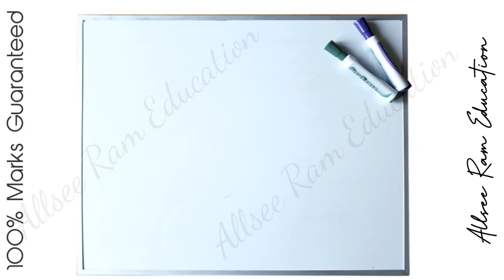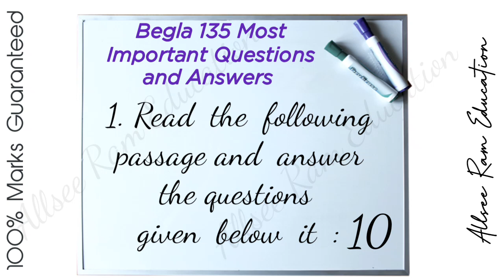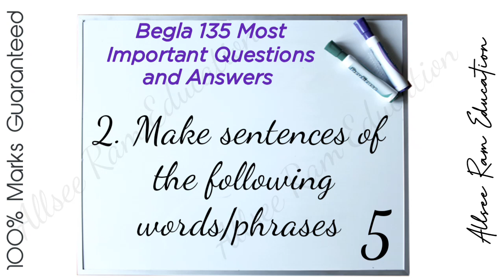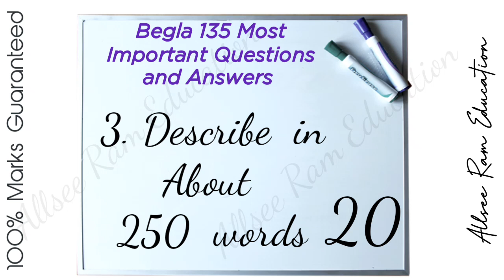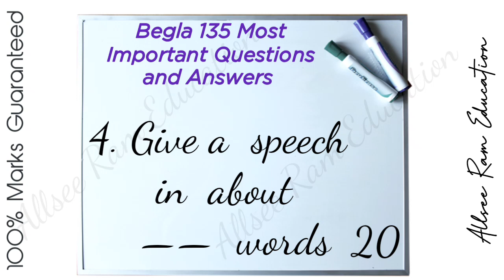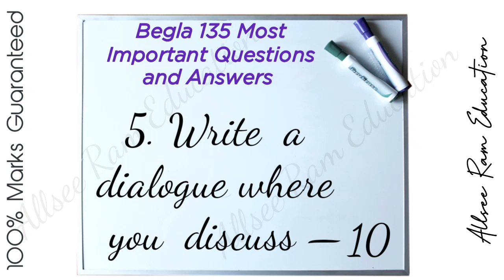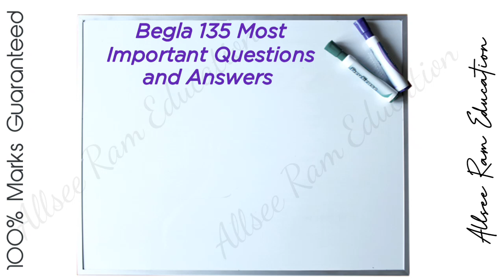begla 135 | important questions answers| begla 135 english in daily life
5 Benefits of Doing Past Exam Papers

It Sharpens Your Skills. The more you practice with past exam questions, the more you sharpen your skills. ...

They Prepare You Psychologically. ...

It Enhances Your Time Management Skills. ...

It Helps You to Mark Out Your Weak Area. ...

It Helps You to Understand the Exam Questions Style

BEGLA - 135 Previous Year Question Paper | Previous year question paper ignou | BA Question paper

‘MOTHER TONGUE’ BY PADMASACHDEV; ‘PASSAGE TO AMERICA’BY K. AYYAPPA PANIKER

visit Channel for more lessons

MK Naik and the issue of Language

BEGC - 132, CULTURAL DIVERSITY BLOCK 2, LANGUAGE POLITICS : HINDI, URDU AND ENGLISH, UNIT 3, IGNOU

Ghazal by Amir Khusrau and Hindi by Raghuvir Sahay

BEGC - 132, SELECTION FROM INDIAN WRITING : CULTURAL DIVERSITY BLOCK 2, LANGUAGE POLITICS : HINDI, URDU AND ENGLISH, UNIT 1 UNDERSTANDING THE NATURE OF LANGUAGE

Visit Channel for more :

BEGC 132, SELECTION FROM INDIAN WRITING: CULTURAL DIVERSITY
BLOCK 1, PLURALITY AND CULTURAL DIVERSITY`
UNIT 1, PROPOSTIONS OF SUJIT MUKHERJEE.
part 1 is about intro, about sujit mukherjee's proposition.
.best of luck college teens
Thanks